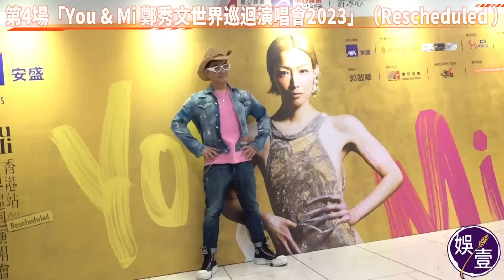鄭秀文演唱會第4場丨嘉賓Jace陳凱詠合唱《煞科》 任賢齊捧場即興唱《浪花一朵朵》掀回憶殺丨高清丨演唱會精華（鄭秀文 任賢齊 陳凱詠 娛壹）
鄭秀文（Sammi）昨晚（16/7）在紅館舉行第四場「You & Mi 鄭秀文世界巡迴演唱會2023」（Rescheduled ），與表演嘉賓陳凱詠（Jace）合唱《煞科》，觀眾勁High。全場高潮是encore時，Sammi即興邀請觀眾席上的小齊合唱《浪花一朵朵》，她還笑指小齊廣東話《「老花」一朵朵》，全場爆笑。

1. 喺 YouTube 影片下方（即係Like Dislike的一行）點選「超級感謝」（Super Thanks）；
2. 選擇你想支持嘅Super Thanks金額，目前有：$HKD10、$HKD25、$HKD50、$HKD250四種選項；
3. 透過 App Store/Google Pay 來使用信用卡或預付卡購買，成功後畫面上會出現一個感謝的小動畫；
4. 而成功購買後，喺留言處亦會用彩色來凸顯你的留言，也會顯示你贊助的金額。